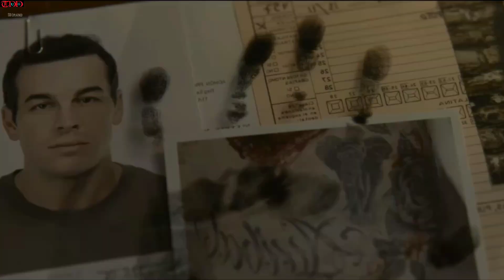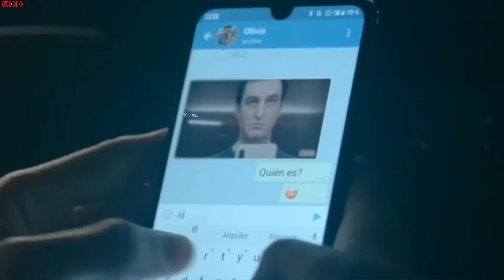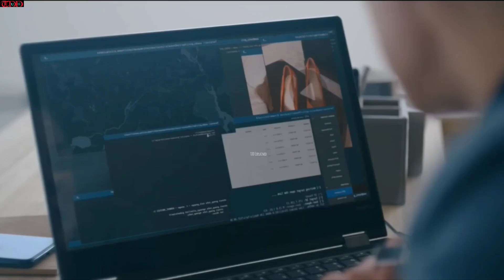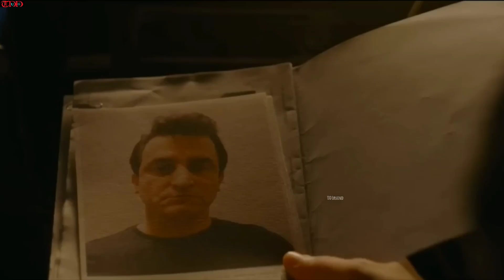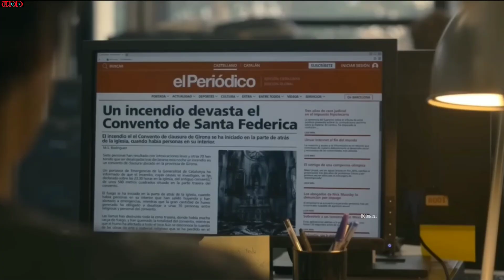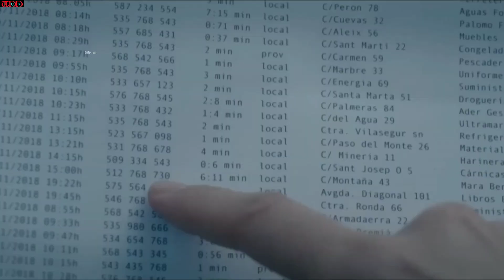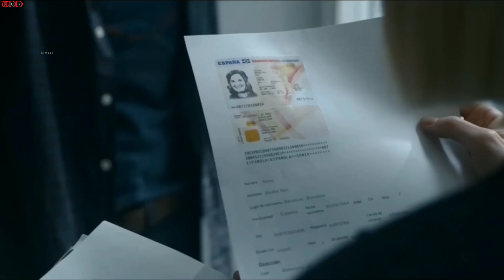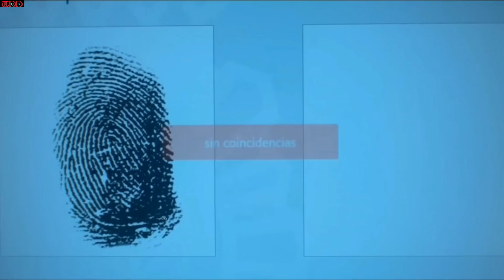The Innocent (2021) Explained in Hindi/Urdu | Crime Drama Mystery.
movie explain TDDUG film full movie explain in Hindi.